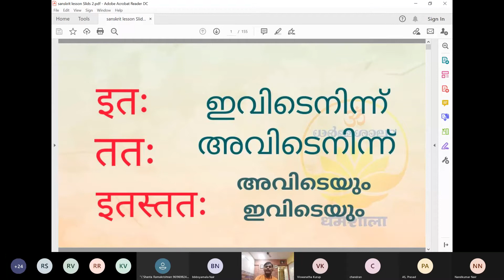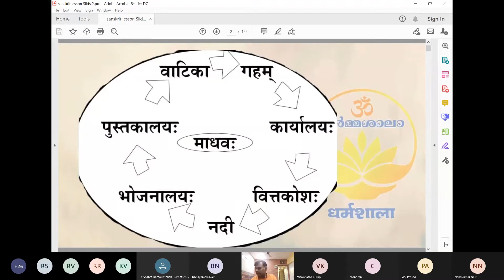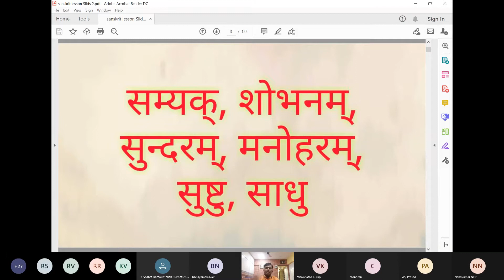Samskritam Pravesha (Malayalam) - Class - 12 - 1 (Itah Tatah and Words of Appreciation)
Teaching material courtesy : Dharmasaala Keralam